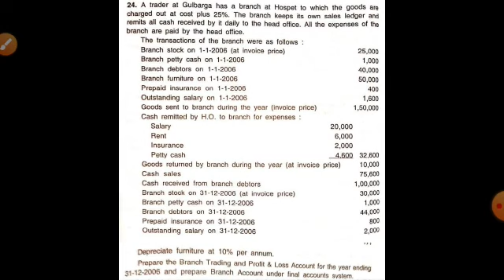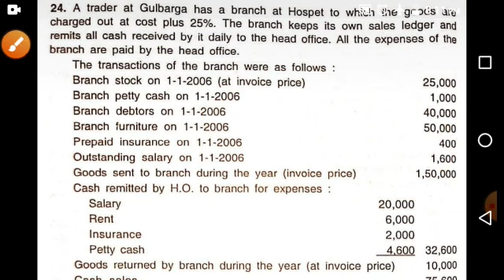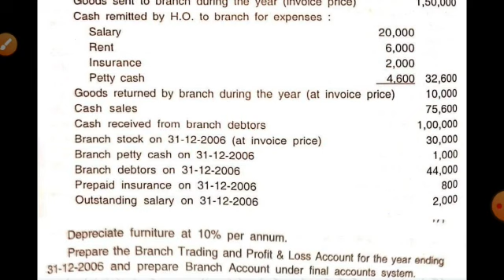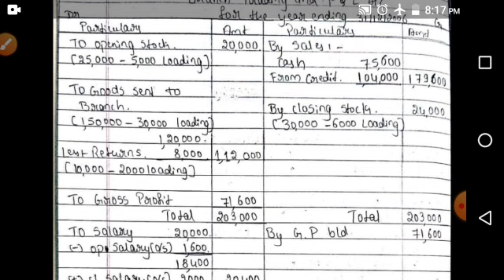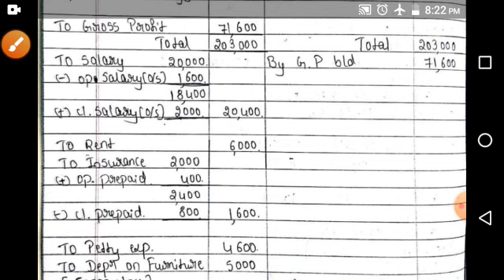Branch Accounting, Problem on final account system